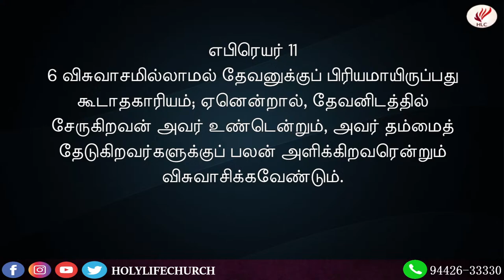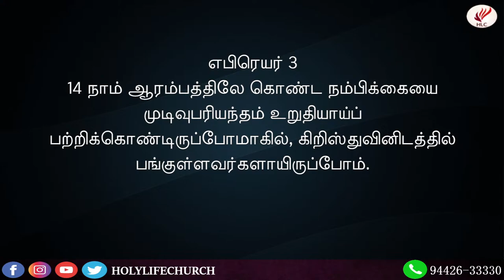🔴Live | விசுவாசம் | Fasting Prayer |Holy Life Church |05-04-2024 | Pr.Peter Stanley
Message by Pastor Peter Stanly | Holy Life Church - Ramanathapuram Dist, TamilNadu | பரிசுத்த வாழ்வு சபை - இராமநாதபுரம் மாவட்டம்.
Our Address: HolyLife Church,1/390 Nehrunagar 1st Street,Ramanathapuram Dist, Tamilnadu